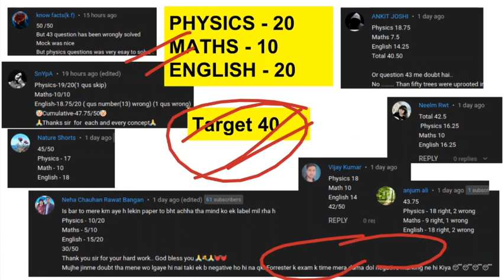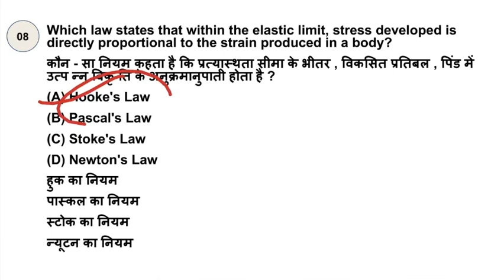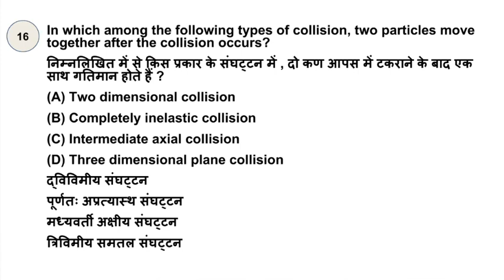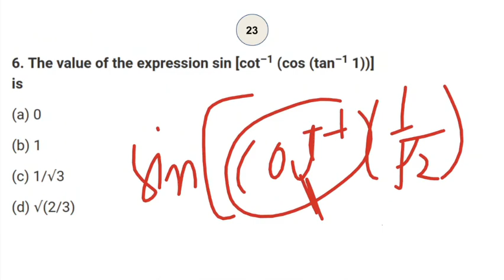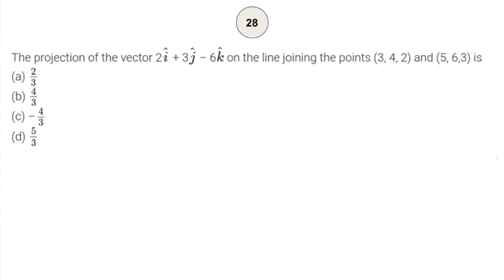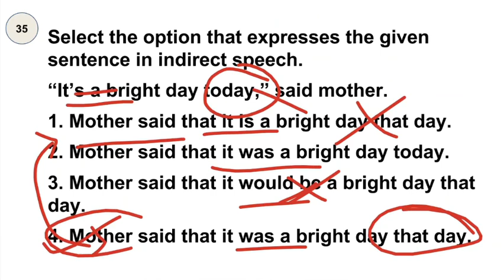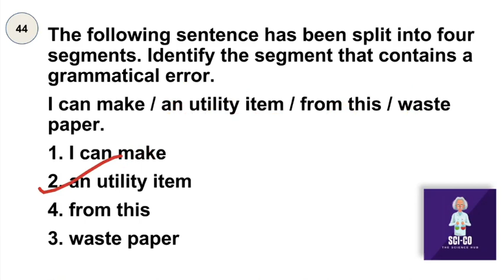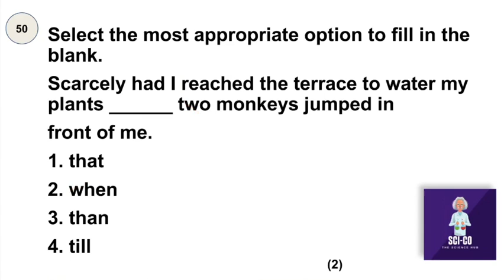Uttarakhand Police Head constable Doorsanchar mini mock test by sci-co | physics | maths | english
uttarakhand police Head Constable doorsanchar mock test in hindi english

  || मुख्य आरक्षी (दूरसंचार पुलिस) Syllabus || Uksssc Head Constable most important mcq ||
UKSSSC Head Constable  || मुख्य आरक्षी (दूरसंचार पुलिस) physics english maths classes ||
uttarakhand police  Head Constable physics classes  ||
Uttarakhand Lab assistant previous year physics questions paper  ||